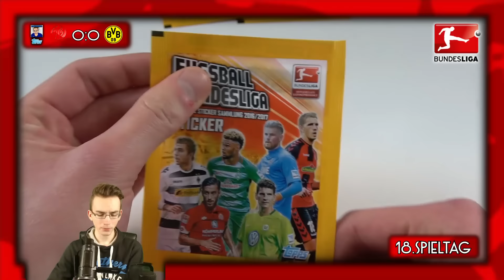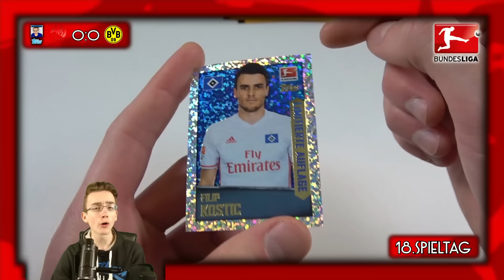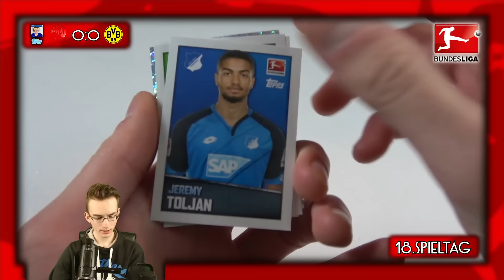MAINZ 05 - BORUSSIA DORTMUND 29.01.17 | TOPPS BUNDESLIGA ORAKEL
► Mainz 05 vs Borussia Dortmund 18.Spieltag 16/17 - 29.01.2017 - Anstoß: 17:30 Uhr - Opel Arena | Topps Bundesliga Orakel | PacksUnited ✘Vielen Dank an Topps für die Sticker!

Wenn du die Beschreibung aufgemacht hast, schreib hahohe in die Kommentare!

...für das Orakel werden die Bundesliga 16/17 Sticker von Topps geöffnet.

euer PacksUnited

Kein Problem! Hier ist mein Postfach:
Adresse:
PacksUnited
Postfach 11 23
16794 Fürstenberg

★ Panini (Kooperationspartner)